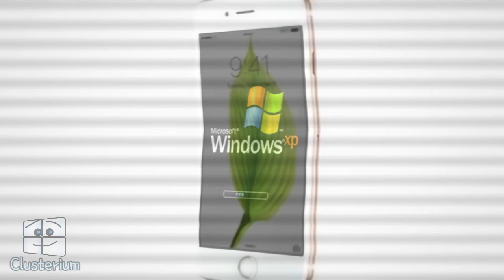IPhone XP // Sparta Chawlay Remix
made in jan 19, 2021 (still no visuals, it's my old remix)
original base by Aqua067
source by Alzyohan